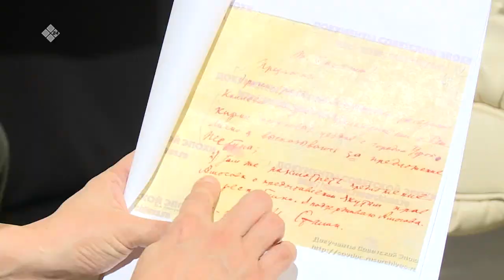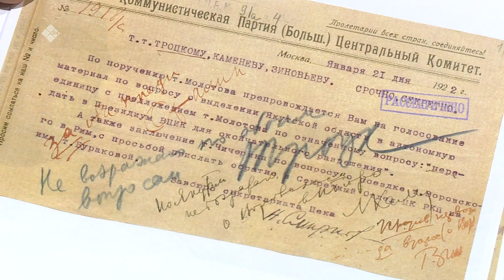«Сэһэн сирэ» (17.03.22)